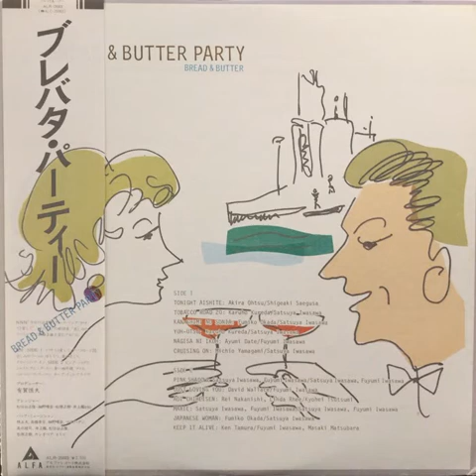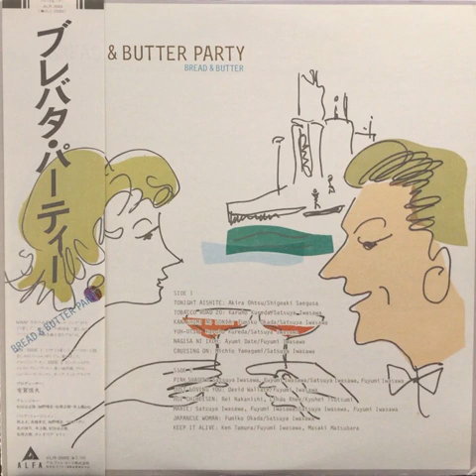bread & butter - summer blue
Bread & Butter Party (1981)